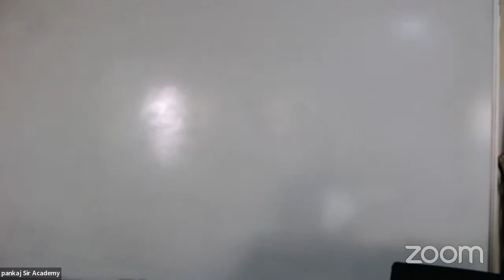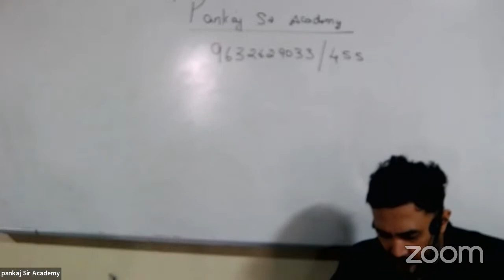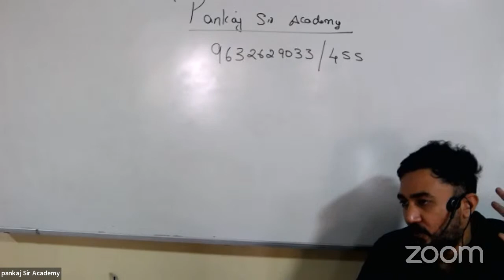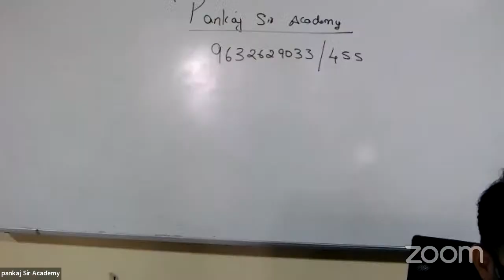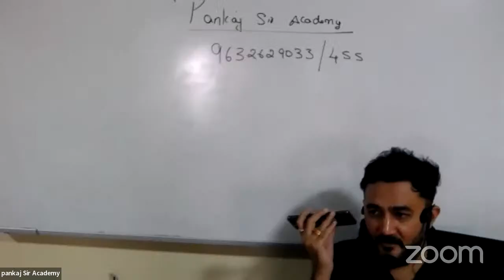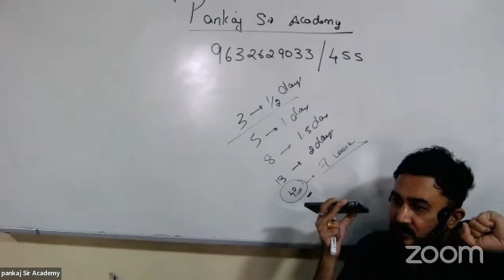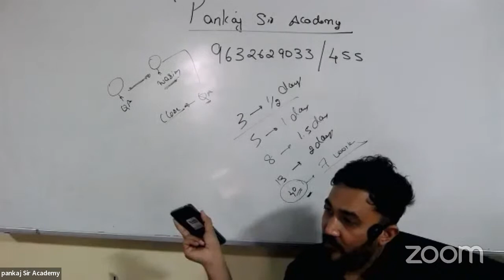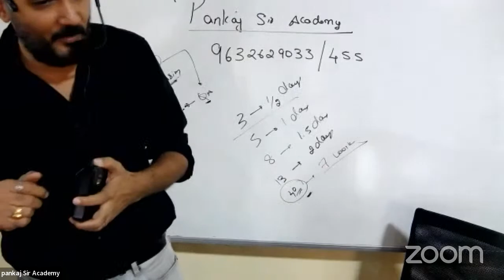Alumni meet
Attend 3 Free Demo Classes. New Placement Batch on Full Stack with java and Software Testing by Mr. Pankaj  will start on 7th May@11AM.  Assured 5 MNC interview calls per week for any year pass out, Any Degree any Percentage.

To attend offline classes you need to come to Pankaj Sir Academy, BTM layout 2nd stage, Bangalore -560076

Regards,
Pankaj Sir Academy: